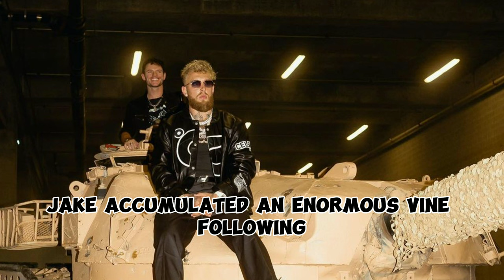The Crazy Backstory of jake paul: From Vine Star to YouTube Bad Boy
Here's the full story behind controversial social media star Jake Paul. This video covers Jake's complete history - from his humble beginnings making comedy vines in Ohio, to moving to LA and starting Team 10, to his chaotic YouTube stunts and diss tracks. We also get into the constant controversies and scandals that Jake Paul just can't seem to stay away from. Get the inside scoop on Jake's feuds with other stars, FBI raid, looting incident and more. See how Jake has tried to rebrand himself as a professional boxer in recent years. Love him or hate him, Jake Paul has had one of the most wild rises to fame on social media.

LTE 96%
1) This video has no negative impact on the original works.
2) This video is also for teaching purposes.
3) It is transformative in nature.
4) I only used bits and pieces of the videos to get point across
where necessary
in this video and have a problem with the use of some of these
my channel, I am sure we will sort it out.